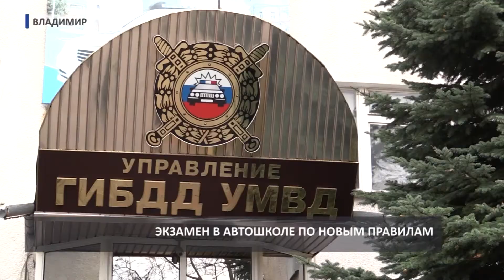2016 10 14 HD НВВ Автошколы